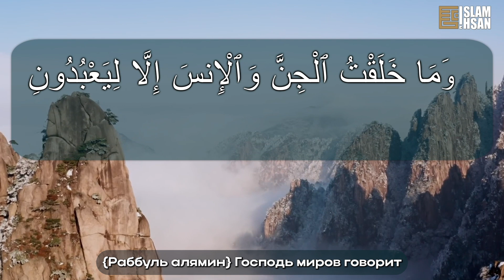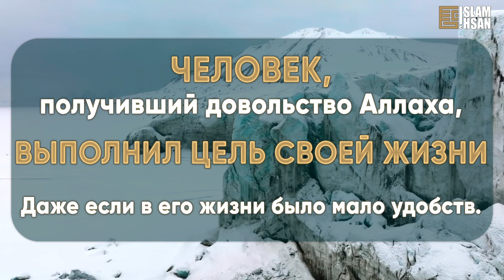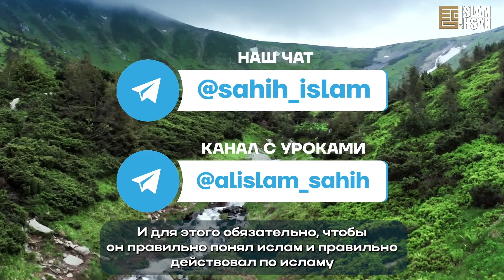Для чего человек пришел на эту землю? (ОВ6)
Из книги "ПОЛНЫЙ ИСЛАМ" / общая часть / глава 1 "Основные вопросы" / Вопрос №6. Для чего человек пришел на эту землю?

🔽 Наши ресурсы 🔽